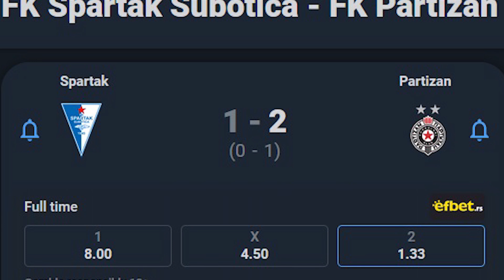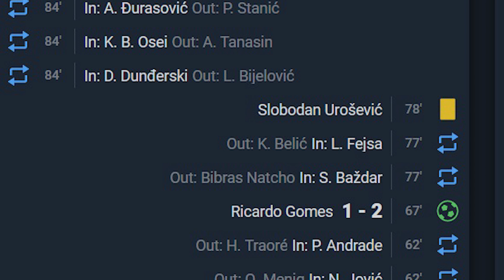Partizan - Šerif ☆ Ovo se mora pobediti ☆ Liga konferencija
Partizan - Šerif